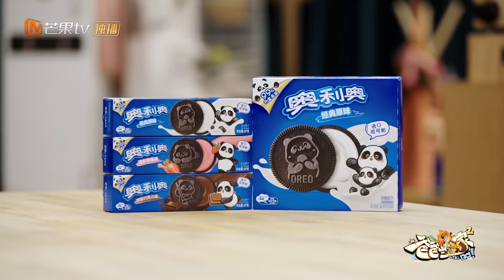【精彩看点】《爸爸当家2》EP8 加長版精华 | 葛沛豪一毕业就当全职爸爸一度抑郁，况盛理解妻子不易！ | Daddy at Home S2 | Mango TV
《爸爸当家2》EP8 加長版精华
【节目简介】《爸爸当家》第二季是由芒果TV制作的一档新型家庭纪实节目。立足国家三孩政策，推动男性积极分担养育责任，助力提升育龄女性生育意愿。节目聚焦当前社会“全职爸爸”育儿现象，邀请全职照顾孩子的四位素人爸爸，开启一场长达100天的爸爸当家生活，探讨家庭教育中男性角色的重要性，以输出正向家庭教育观，展现良好家风，促进社会和家庭和谐，为国家新时期的生育政策助力。

播出时间：每周一中午全网独播
嘉宾：李承铉 / 应采儿 / 魏晨 / 李艾 /